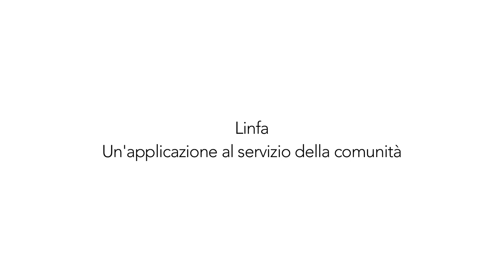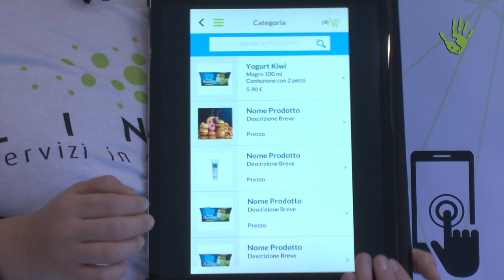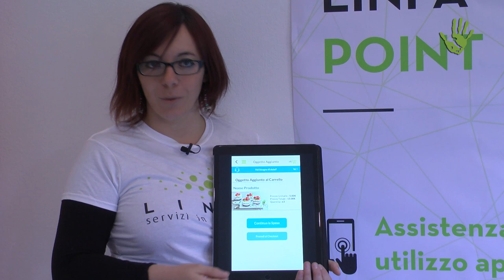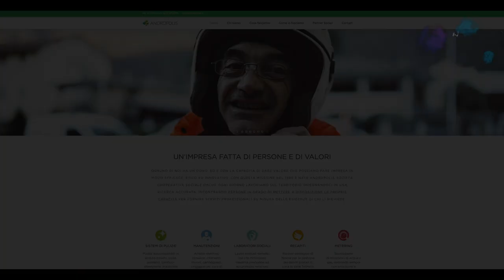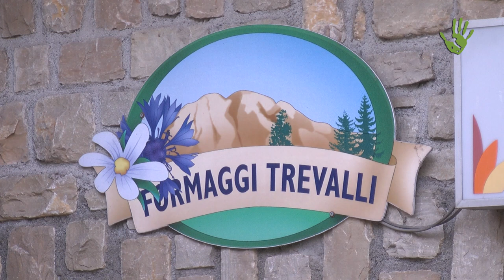Linfa: la valle rinasce grazie a un'app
Linfa è un’applicazione che sostiene l’economia del territorio offrendo servizi per i negozi di vicinato e per i loro clienti. Il progetto è attivo in provincia di Brescia ed è sostenuto dal programma Valli Resilienti di Fondazione Cariplo.